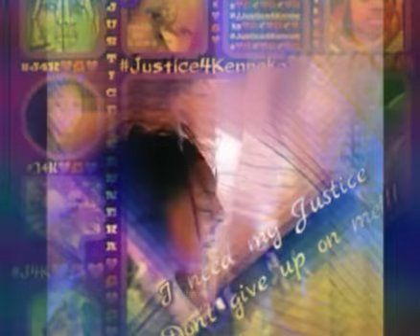JUSTICE FOR KENNEKA JENKINS 💥💪🙏🙌🙌🙌💜💜💜💜💜👆👆💯💯💯💯💯